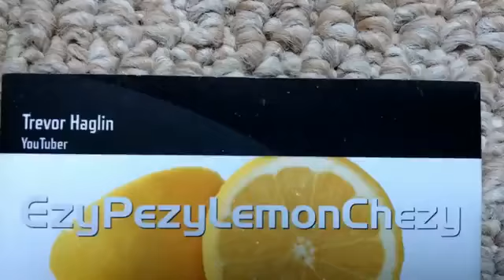Stranded Deep Part 1 - New Update! I'm back making gaming videos!